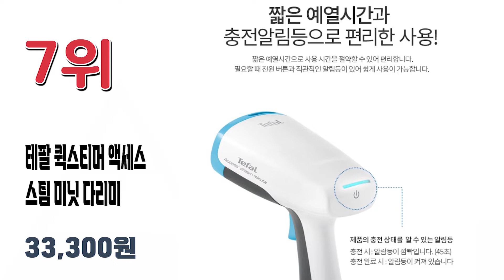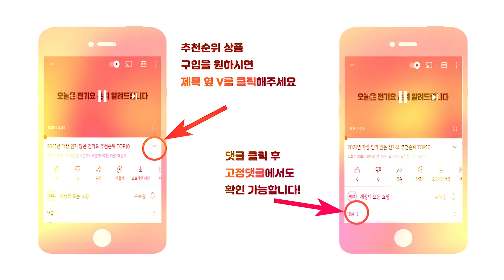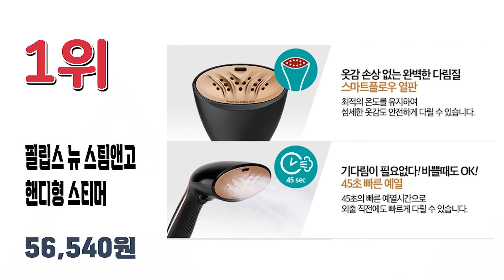불티나게 많이 팔린 핸디형 스팀다리미 추천순위 TOP10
2021년 가장 인기 많은 핸디형 스팀다리미 추천순위 TOP10입니다.

🔥핸디형 스팀다리미 TOP10🔥

10위 스위스밀리터리 핸디 스팀 다리미
15,840원

9위 오스너 아이핸디 스팀다리미
37,900원

8위 필립스 핸디형 스티머 3000
44,230원

7위 테팔 퀵스티머 액세스 스팀 미닛 다리미
33,300원

6위 보만 핸디형 스탠드 스팀다리미
31,330원

5위 한경희생활과학 핸디 퀵 터보 스팀다리미
44,900원

4위 스팀큐 더블액션 스팀다리미
38,600원

3위 콘에어 초강력 핸디형 스팀다리미
69,800원

2위 홈플래닛 핸디형 스탠드 스팀다리미
22,010원

1위 필립스 뉴 스팀앤고 핸디형 스티머
56,540원